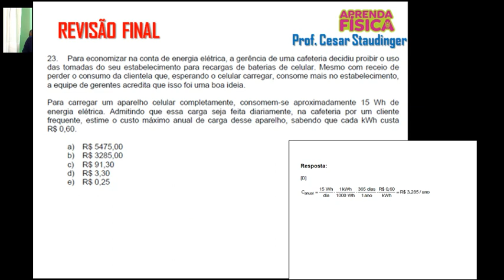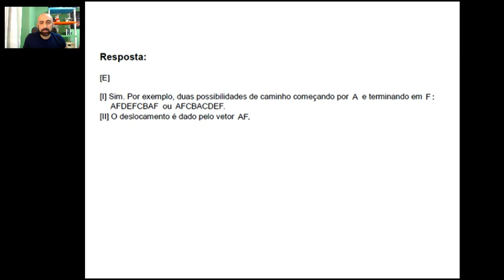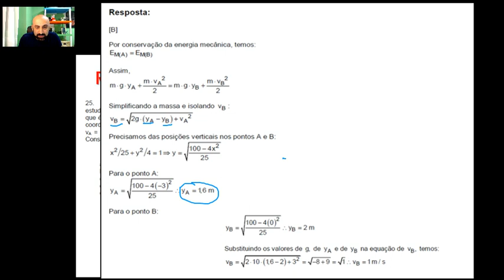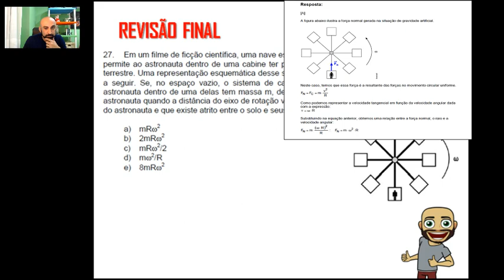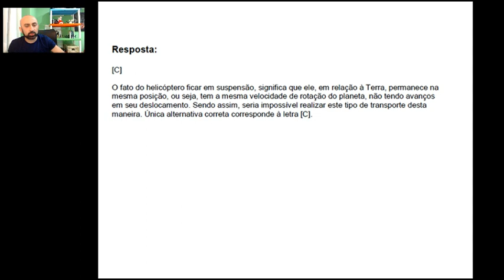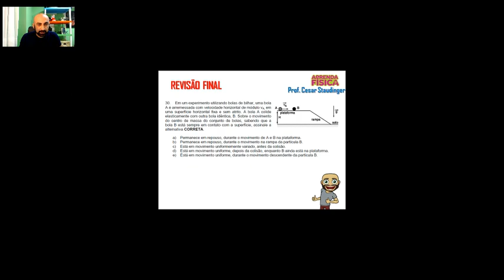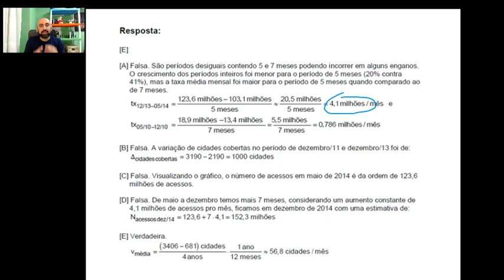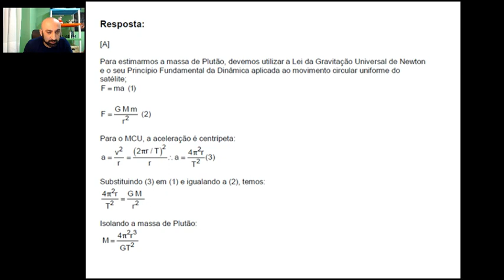RESOLUÇÃO DA PROVA DE FÍSICA DO SSA 1/UPE 2015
RESOLUÇÃO DA PROVA DO SSA 1 /UPE 2015